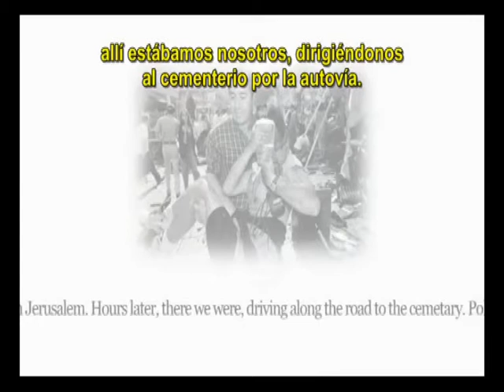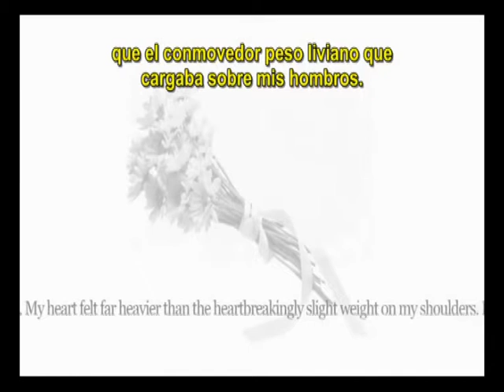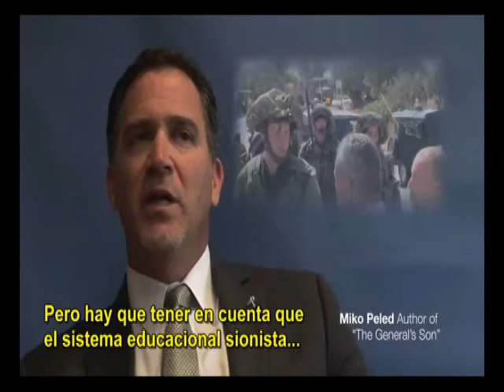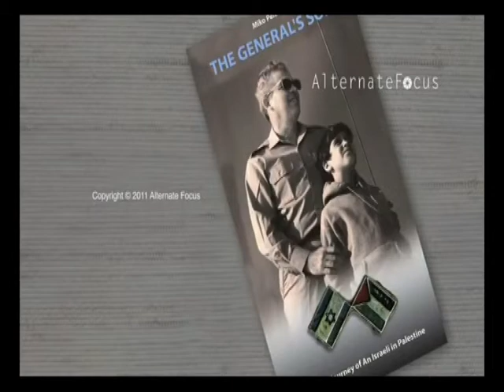Miko Peled - El hijo del general Cartago 2012 (3 de 3)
Miko Peled es un judío israelí, nacido y criado en Jerusalén, cuyo padre era un joven oficial del ejército en 1948 y un importante general de la IDF en 1967. O sea, Miko Peled nació y creció en una familia y en un ambiente de profundas raíces sionistas. Aun así, las contradicciones de la vida y su sentimiento humanista fueron abriéndole los ojos para la realidad que lo circundaba. Es esta realidad lo que él trata de transmitir en su libro El hijo del general (The general's son) y en el relato del presente video.

Se desmontan tres mitos sionistas:

"Una tierra sin gente para un pueblo sin tierra" (origen del Estado de Israel en 1948).
"Israel en 1967 enfrentaba una amenaza existencial (origen de la Guerra de los Seis Días).
"Israel es una democracia".
Gracias a Abdo Tounsi, del Canal Tun Sol